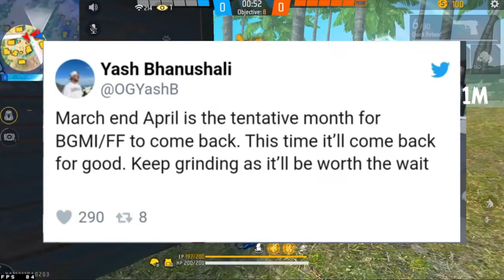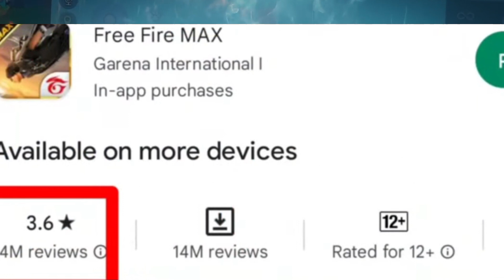ff unban 200 confirm date in tamil 🔥coming soon 🤯 old ff is coming soon 💥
1.Garena Free Fire Indonesia
2.Garena Free Fire Brazil
3.Garena Free Fire Vietnam
4.Garena Free Fire India
5.Garena Free Fire Singapore
6.Garena Free Fire Thailand

free fire unban | free fire unban news 2023 | free fire nen

free fire

ff unban

free fire come back

ff unban in india

ff come back in india

free fire back in india

esports

free fire comeback

esports india

free fire come back in india

ff back in india

free fire unban update

free fire esports news

free fire is back

free fire unban news in india

free fire unben

free fire update news

esports in india news

esports news

news india

ff esports india

ff esports news

ff return date

free fire return in play store

free fire unbanned

when free fire unban in india

ff

ff come back

ff esports

free fire esport

free fire esports official

free fire game news

free fire game update

free fire new news

free fire return in india

free fire return kab aayega

hindi movies

2023 free fire update

amazon free fire

bgmi unban

booyah app login problem

elon musk channel

emote event free fire

esport update

esports india news

ff back

ff comeback

ff esports official

ff flag emote return

ff live

ff new news

ff update

free fire 2023 new update

free fire back

free fire back news

free fire ban kab hoga

free fire banned news

free fire come

free fire coming back

free fire game back problem

free fire game unban

free fire good news

free fire i'd been suspended recover ka

free fire kab band hoga

free fire kab wapas aayega

free fire latest news

free fire lite 2023